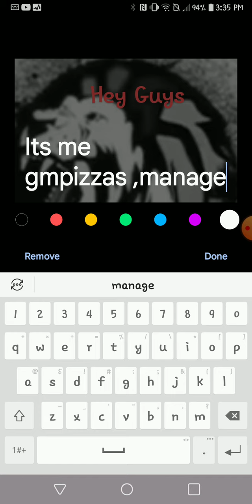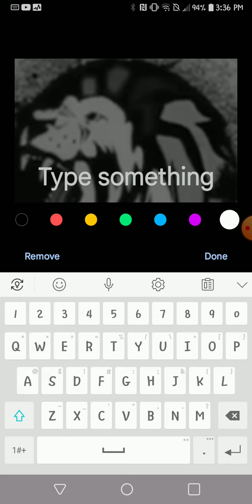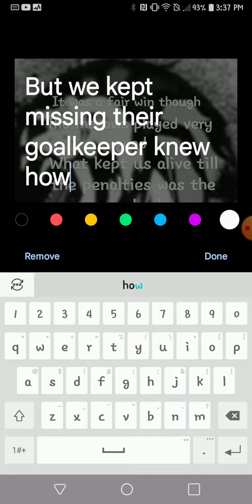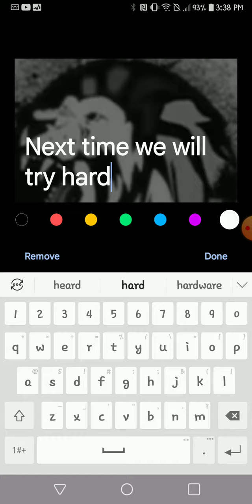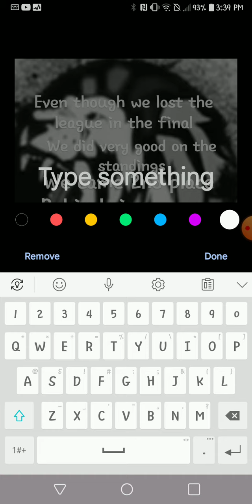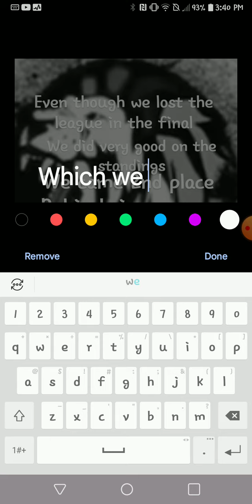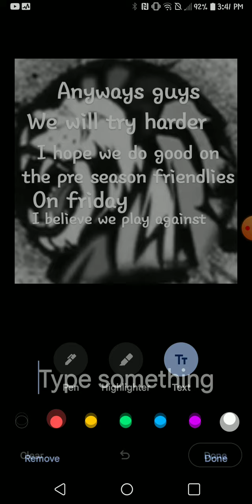SAO PAULO LIONS GMPIZZAS PRESS CONFERENCE